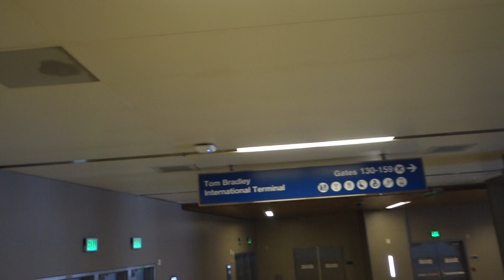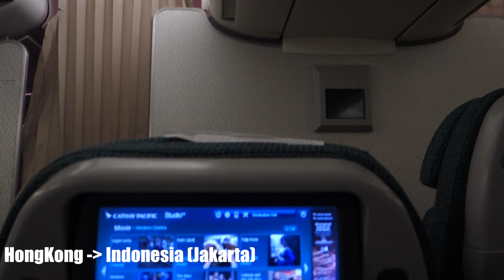Pulang ke INDONESIA!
Finally, pulang ke Indonesia.

Karel Susanteo's is under dr.m network, Indonesia's First Certified & Official Youtube MCN (Multi Channel Network)